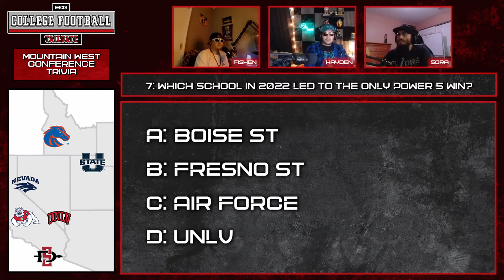Mountain West Conference Trivia